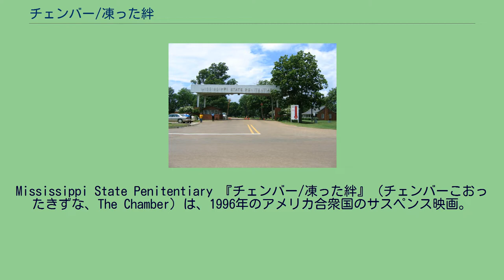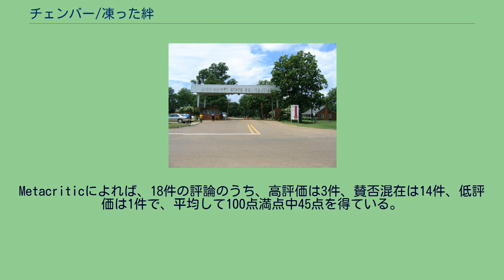チェンバー/凍った絆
ジェームズ・フォーリーの監督映画
ジョン・グリシャム原作の映画作品
カーター・バーウェルの作曲映画
ウィリアム・ゴールドマンの脚本映画
Mississippi State Penitentiary 『チェンバー/凍った絆』（チェンバーこおったきずな、The Chamber）は、1996年のアメリカ合衆国のサスペンス映画。
監督はジェームズ・フォーリー、出演はクリス・オドネルとジーン・ハックマンなど。
ジョン・グリシャムの1994年の小説『処刑室』を原作としている。
日本でのビデオ発売時のタイトルは『チェンバー/処刑室』。
1967年4月、ミシシッピ州インディアノラでユダヤ人弁護士クレイマーの事務所が爆破され、クレイマーの幼い子供2人が死亡する事件が発生した。
事件は白人至上主義団体KKK（クー・クラックス・クラン）の犯行によるもので、ほどなくKKKのメンバーであるサム・ケイホールが逮捕された。
1996年、シカゴの若き弁護士アダム・ホールは、死刑執行が間近に迫っているケイホールの弁護を買って出た。
勝ち目が全くない上に、弁護士嫌いのケイホールを担当することに上司は反対するが、実は、アダムはケイホールの孫であり、事件のために両親が名字を変えていたのだ。
ケイホールの息子であり、アダムの父であるエディは、ケイホールに死刑が宣告された1980年に自殺、死体を発見したのは当時10歳のアダムだった。
父の葬儀ではじめてケイホールの存在を知ったアダムは、それ以来、事件を追究することは自分に課せられた義務のように感じていたのだ。
ケイホール自身の有罪は疑う余地がないが、当初から単独犯ではないと見られていた。
もし共犯の存在が証明できれば、死刑は免れる可能性がある。
しかし、ケイホールは共犯の存在を頑なに否定していたのだ。
ケイホールに面会したアダムは、ケイホールがアダムの質問をのらりくらりとかわし、逆にアダムを心理的にかき乱す様子から、ケイホールが何かを隠していると確信する。
ケイホールが隠しているのは何か、そして何故隠しているのか。
州知事の法律顧問であるノーラの助けを借り、アダムは真相に迫ろうとする。
そんな中、アダムは、亡父エディの妹である叔母のリーから、エディとリーが子どものころに経験した「悲劇」を知らされる。
そして、そのリーの話からアダムは機械の苦手なケイホールに時限爆弾を用意することなどできないことに気付く。
※括弧内は日本語吹替 Rotten Tomatoesによれば、25件の評論のうち高く評価しているのは12%にあたる3件のみで、平均して10点満点中4.45点を得ている。
Metacriticによれば、18件の評論のうち、高評価は3件、賛否混在は14件、低評価は1件で、平均して100点満点中45点を得ている。
フェイ・ダナウェイが本作と『Let'sチェックイン!』の演技で第17回ゴールデンラズベリー賞の最低助演女優賞にノミネートされた。
なお、受賞したのは『狼たちの街』のメラニー・グリフィス。